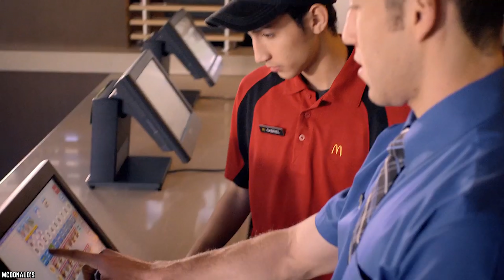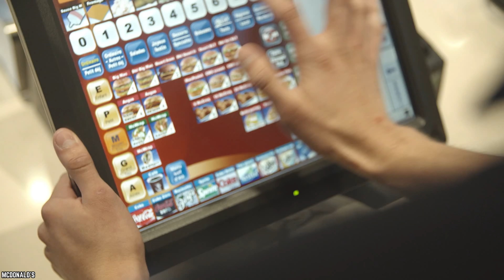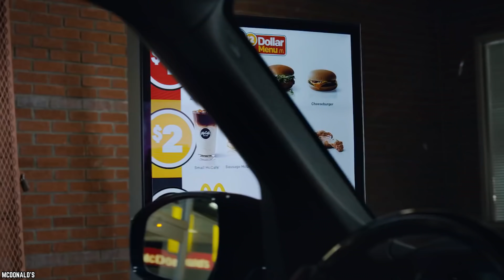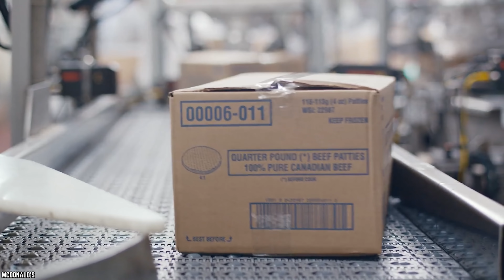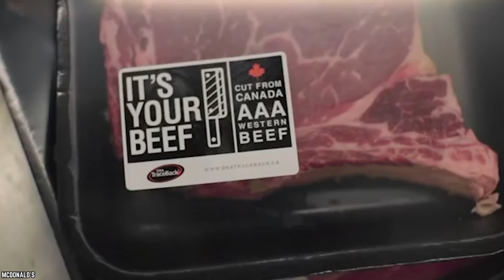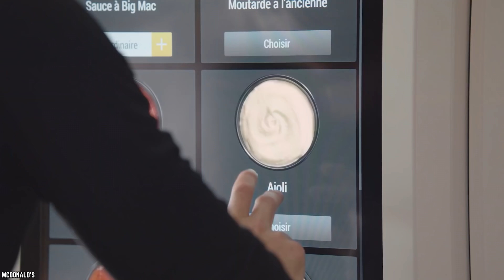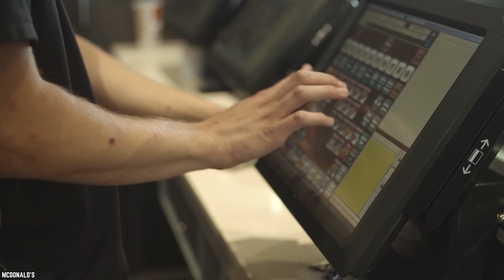Top 10 Reasons WHY McDonald's is so CHEAP!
List of top 10 reasons why McDonald's is so cheap. Is McDonald's cheap because of the reputation it builds with its suppliers? This why McDonald's has been so successful for so long in the world.

Everyone is familiar with the fast-food restaurant, McDonald's. If not, where have you been for the past 70 years? McDonald's is known for their quick and cheap service. So, what exactly makes it so inexpensive? Let's take a look, with the top 10 reasons why McDonald's is so cheap.

Ever wonder how can a fast food chain ever make money from a $1 burger in the United Staes of America? People will point out that McDonald's cheap food exists within and has in many ways created a food system that values cheap food that forces environmental damage. McDonald's sustainability efforts are always spurred by profit interests and not environmental concerns according to some experts. If you enjoyed this video list of top 10 reasons why McDonald's is so cheap. Comment

TIMESTAMPS:
0:00 Reasons Why McDonalds Is So Cheap
0:27 Cheap, minimum-wage labor
2:01 Exploitation of the environment
3:38 The more customers, the merrier
5:11 Meat is mass-produced
6:37 Ingredients are bought in wholesale
7:43 A broken food system
9:05 McDonald’s loyalty and suppliers
10:24 Advertising makes products seem cheaper
12:00 Big partnerships with well-known companies
13:33 McDonald’s loves to upsell

SUMMARIES:
- Working at McDonald’s is a common first job for students or people who have no work experience. Why is that? It's likely because McDonald’s tends to pay their workers minimum wage.
- McDonald’s is taking the steps necessary to lower their impact on the environment.
- McDonald’s aim is to bring in as many customers as they can, no matter the cost, literally.
- It's hard to tell what impact this will have on prices if McDonald’s decides to get all of their meat from sustainable sources.
- Since there are over 37,000 McDonald’s restaurants in the world, they have a lot of ingredients to buy. This means that they buy all of their products and ingredients wholesale in order to meet high demands.
- Many Americans rely on cheap food options due to the weak economy and low minimum wage.
- Partnering with only one soft drink supplier keeps costs low as Coca-Cola not only offers heavy discounts to McDonald's, but they also pay McDonald’s to advertise their products.
- Advertising and promotions are what keep bringing in customers - new and old alike.
- One of the best known partnerships at McDonald’s is when they run their Monopoly board game promotion which has been around since 1987.
- McDonald’s is said to have mastered the art of upselling, the process in which they ask customers if they want to upsize a drink or side or ask if customers want to add something to their meal.